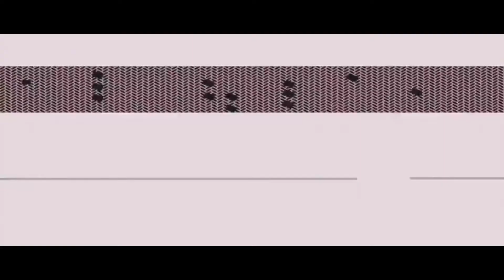Скоростной спуск | Downhill | Трейлер | 2016